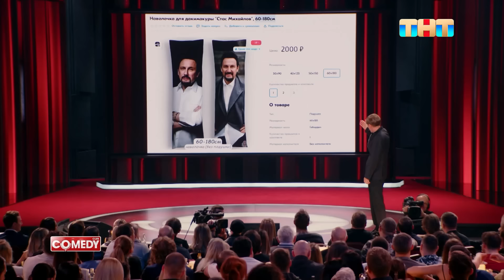Comedy Club: Прожарка Стаса Михайлова | Павел Воля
Павел Воля про творчество Стаса Михайлова

Смотри шоу ComedyClub по пятницам в 21:00 на ТНТ!